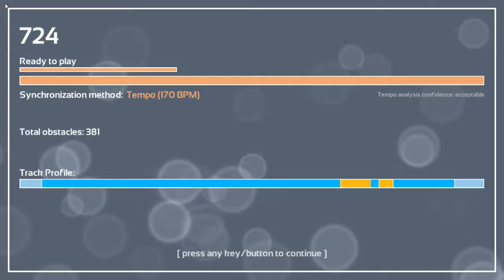Melody's Escape: Just Another Day - Caitlin Crosby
Game: Melody's Escape
Song: Just Another Day
Artist: Caitlin Crosby